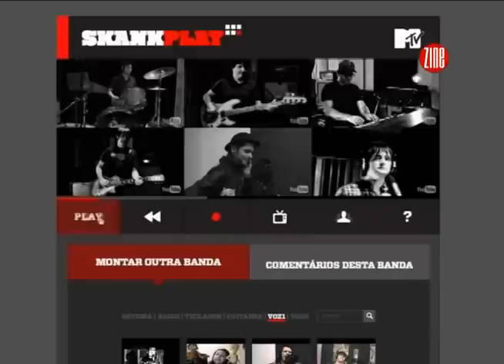TV Zine # 366 :: Skank @ La Rocca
Alexandre Silveira e Amanda Firjam bateram um papo com a banda Skank no Victory Business Hotel. Confira também as imagens do show no La Rocca pela Equipe Junior Faria.